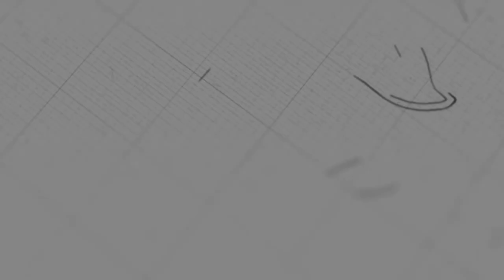Gift of Working of Miracles | Ps. Mara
Sermon on Sunday, September 6, 2020
3 o'clock English Service